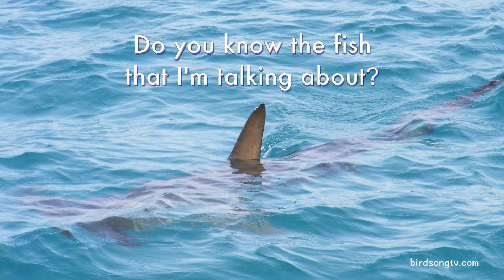Fascinating Sharks - Birdsong and the Eco-Wonders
"I want to tell you about my fascination with a fish that has a bad reputation...It's a mysterious creature with adaptive features for hunting in the sea because it has to eat."

Enter the mysterious world of sharks with our music video, "Fascinating Sharks". Featuring beautiful images of sharks from around the world  (courtesy of NOAA and Pixabay) and informative rapped verses, students will learn about sharks, their critical role in the ocean,  and the importance of protecting them. "Fascinating Sharks" also has a fun and energetic chorus that students can't help but sing to.

Then find us on your favorite streaming platform and add "Fascinating Sharks" to your playlists!

Teachers and Parents: Check out our downloadable companion lesson for "Fascinating Sharks"